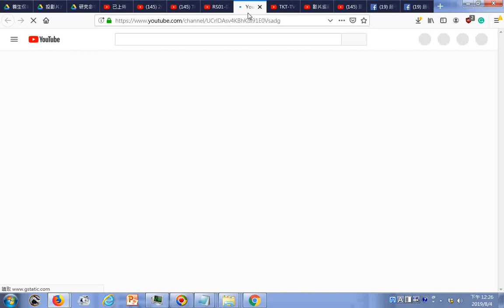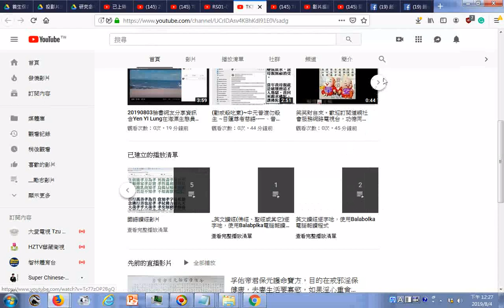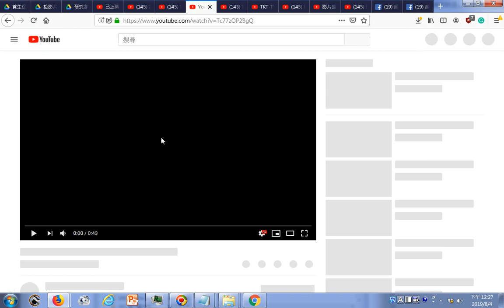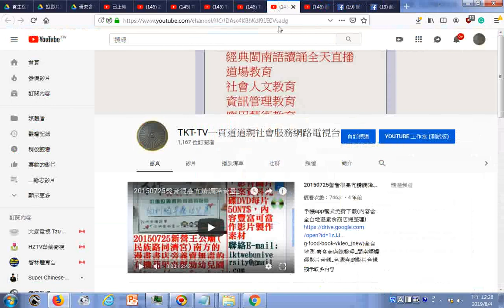20190804驗收--片尾加上兩個影片播放清單連結與訂閱按鈕的操作實況錄影--影片長度必須超過25秒才能加入結束畫面提供訂閱網址連結方便點按訂閱